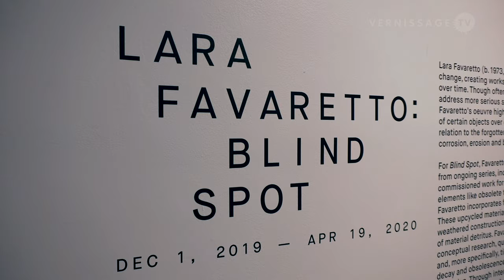Lara Favaretto: Blind Spot / The Bass, Miami Beach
The exhibition “Lara Favaretto: Blind Spot” at The Bass in Miami Beach presents an arrangement of new and recent works alongside ongoing series from the Italian artist's practice. The solo show also features a new, site-specific work commissioned for the museum’s permanent collection. Highlights are Favaretto's interactive installation “Momentary Monument – The Library” (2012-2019), a bookcase displaying 2,000 books gathered in Miami and saved from their destined disposal, and a newly commissioned, site-specific work for The Bass’ permanent collection, “Gummo VI” (2019), an installation comprising five automated car wash brushes constantly twirling and wearing themselves down against metal plates.

Lara Favaretto: Blind Spot / The Bass, Miami Beach. December 6, 2019.